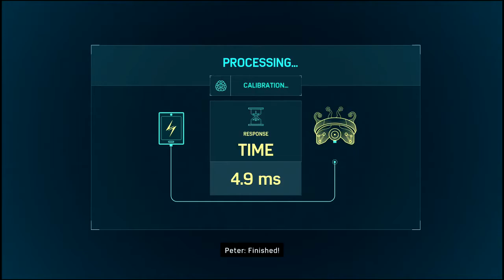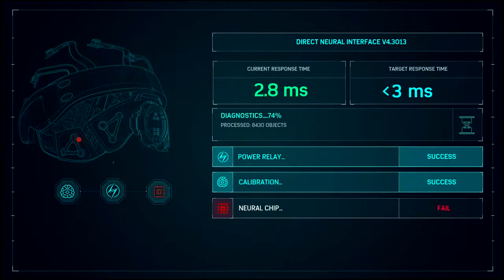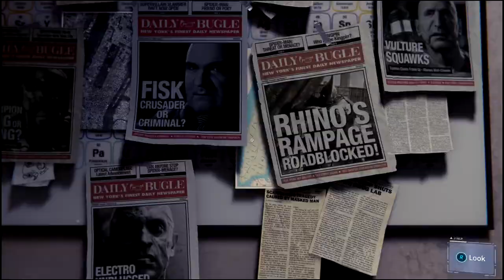Marvel's Spider Man Part 26 Gameplay Walkthrough NCG | No Copyright Game | Free To Use No commentary